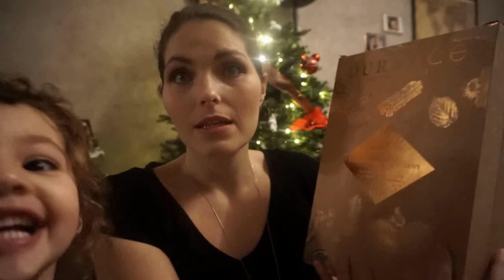COMMENT JE PREPARE MA VALISE MATERNITE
Je vous retrouve pour la suite de la vidéo "MON MARI ME PREPARE MA VALISE MATERNITE". Je vous présente maintenant ma version de la valise maternité qui est à mon goût beaucoup plus complète mais du coup, ça fait un bel excédent de bagage.
N'hésitez pas à me dire en commentaire ce que vous devez absolument apporter avec vous lors d'un accouchement, ça donnera des idées.